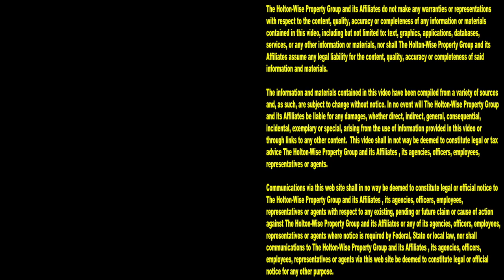Squatters Need to Go! That Section 8 Life Caught on Tape | Tenants From Hell 116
Section 8 isn't a housing voucher. Section 8 is a lifestyle. Living the Section 8 life takes commitment. Investing in Section 8 rental properties can be scary. Buying Section 8 rental properties can be dirty. Owning Section 8 houses can be stressful. Managing Section 8 tenants can be dangerous. Spending large amounts of money on a business you have no knowledge or experience in can be a very risky investment strategy. Don't you worry your pretty little real estate investing head though, HoltonWise is here for you. As a large Section 8 real estate investment company, with more live evictions caught on tape than most anyone, HoltonWise is the number one resource for new and experienced investors and landlords looking to get into the Section 8 housing business. In the 116th Episode of The Tenants From Hell Show, the HoltonWiseTV team is showing you some of that Section 8 lifestyle. You'll be shocked to see what some Section 8 homes end up looking like after bad Section 8 renters have liver there for awhile. We even show you live footage of a junkie squatter being evicted from an apartment building basement by the Police and the HoltonWise property management team. From evicting squatters, to fixing up properties after tenants have been evicted to dealing with jobless renters who destroy landlord's homes, HoltonWiseTV exposes everything the property management business has to offer. Earning passive income is the name of the game. Helping Section 8 landlords fight for that passive income is what HoltonWise does. If you are interested in passively investing in Section 8 real estate, reach out to HoltonWise today. HoltonWise has helped countless investors like you learn the ropes of the affordable housing business. From Section 8 property acquisition, to eviction services, to tenant screening and leasing, to full service Section 8 consulting and property management, to Section 8 rental property insurance, we do it all here at HoltonWise. HoltonWise is investing in Section 8 housing made easy.

📺 HELPFUL RESOURCES
Holton-Wise FAQ